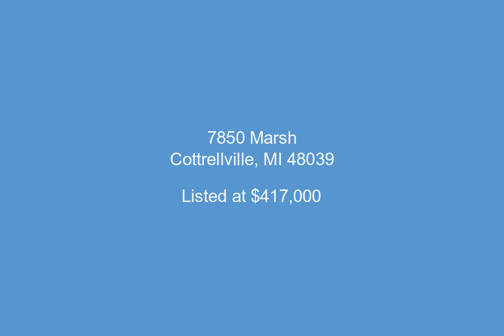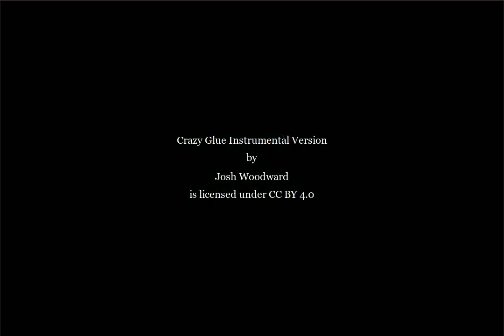7850 Marsh, Cottrellville, MI - 50102577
3 Bedrooms, 2.0  Bathrooms, $417,000, MLS# 50102577

8 + acres, 1 Farmhouse perfect to live in, turn into an office, or rent it out. 1 Single wide trailer good for the same as the farmhouse, & 2 large barns! Multi use allowed from township. The larger barn is GIGANTIC 200x65 Ft Barn with 20+Ft ceilings, The LARGEST BARN IN THE COUNTY if not the State! Used (and still owned by) the owner of the famous Cottrellville Carnival. The barn actually housed ALL the rides, games, semi haulers, and everything that goes with running a full blown Carnival. Ideal for so many purposes! Organic gardening, contractor storage of large heavy equipment, build a dream house, keep for renting and use for storage...the sky is the limit. BY appointment only and advanced notice required. Property is occupied, do NOT approach any residents or enter without an appointment please!